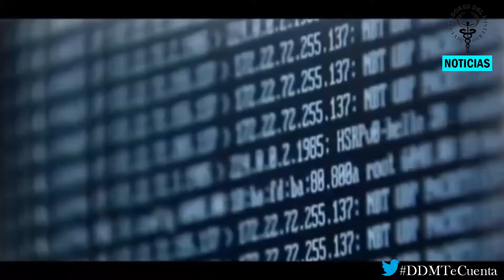✅NOTICIAS 30 DE JUNIO✅ 2021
STARLINK, EL INTERNET SATELITAL DE ELON MUSK, YA TIENE QUEJAS DE FALLOS POR EL CLIMA

EL KIT DE STARLINK ES MUCHO MÁS CARO DE LO QUE AHORA CUESTA

WORLDCOIN PLANTEA DAR CRIPTOMONEDAS A TODAS LAS PERSONAS DEL PLANETA

EUROPOL ACABA CON DOUBLEVPN

EL PROBLEMA DE PEDIR LA HORA EN EL ESPACIO EXTERIOR

2008: MICROSOFT DEJA DE VENDER WINDOWS XP.
2010: EN ESTADOS UNIDOS, METRO-GOLDWYN-MAYER SE DECLARA EN BANCARROTA TRAS DEBER 3500 MILLONES DE DÓLARES